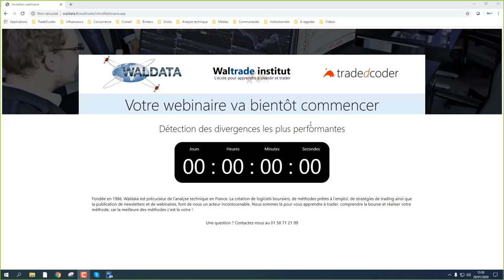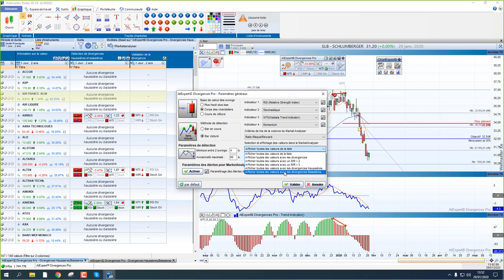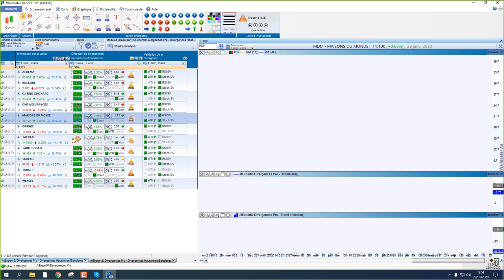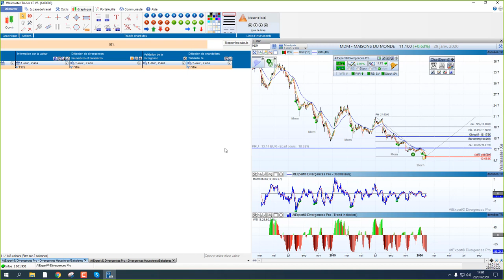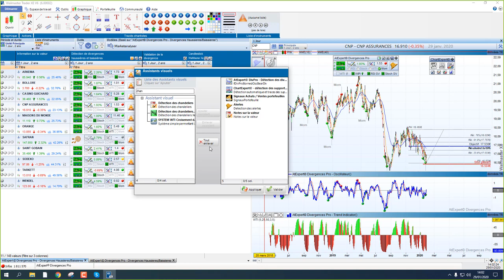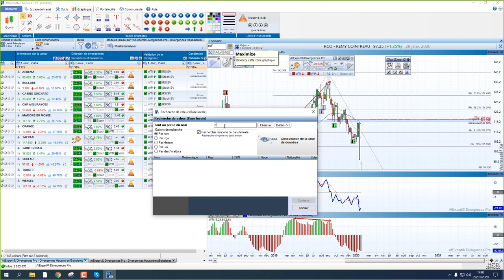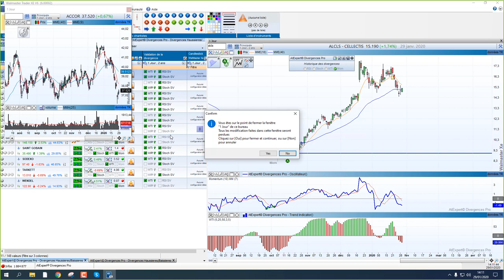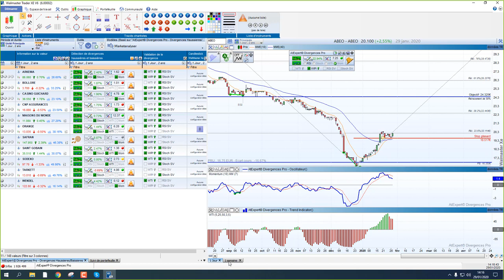Bourse et trading - Détection des divergences